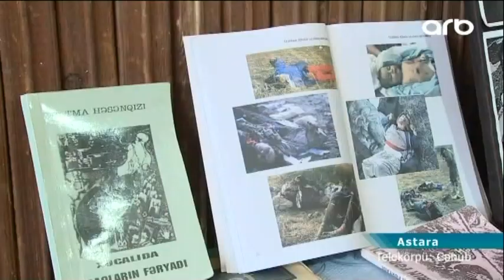Astara xalq teatrının səhnəsində Xocalı soyqırımı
Astara xalq teatrı səhnəsində XX əsrin ən dəhşətli faciəsi, xalqımızın başına gətirilən ən böyük qırğınlardan olan Xocalı soyqırımı ilə bağlı tamaşanın məşqlərinə başlayıb. Faciənin ildönümü ərəfəsində teatrın kollektivi bu səhnə əsərini bir neçə dəfə nümayiş etdirməklə xüsusilə gənc nəslə o qanlı gecədə baş verənləri bir daha xatırlatmağa, Xocalıda qətlə yetirilən şəhidlərimizi rəhmətlə anaraq unutdurmamağa çalışır.
          Astara xalq teatrı Azərbaycan xalqının qan yaddaşına həkk olunmuş Xocalı soyqırımının 25-ci ildönümü ərəfəsində yeni tamaşanın məşqlərini aparır. Xalqımızın başına gətirilən müsibətləri əks etdirən bu tamaşa Fatma Həsənqızının İnad pyesi əsasında hazırlanıb və o gecə baş verən dəhşətli hadisələri özündə canlandırır. Azğın ermənilərin o gecə hətta uşaqlara belə rəhm etmədiyi bildirilir. İşğalçı erməni ordusunun iyrənc əməlləri və amansızcasına insanları qətlə yetirməsi ifşa olunur.Tamaşada həmçinin Xocalıda dəhşətli qırğınlara baxmayaraq həmvətənlərimizin, hətta azyaşlıların o gecədə mərdcəsinə dayandığı,ölümün gözünə dik baxdığı obrazlarlda əks olunub.Birpərdəli səhnə əsərində əsasən həvəskar aktyorlar iştirak edir. Yüzlərlə azərbaycanlının vəhşicəsinə qətlə yetirilidiyi, işgəncələrə məruz qaldığı, qan yaddaşımızın silinməz səhifəsi olan Xocalı soyqırımının 25-ci ildönümü ərəfəsində Teatrın kollektivi bu tamaşanı məktəblərdə və rayon ictimaiyyətinə nümayiş etdirəcək.